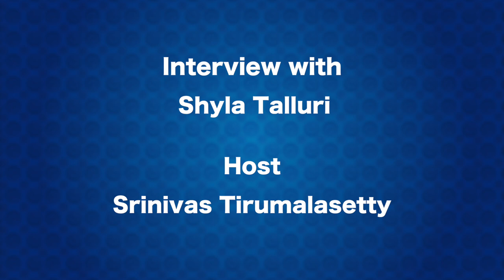Promo - Shyla Talluri Exclusive interview with Desiplaza TV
Shyla Talluri  (Founder, PURE : People for Urban and Rural Education )

PURE – People for Urban and Rural Education was brought into existence to connect the need to the source of support. Formed by a group of childhood friends along with their service oriented teacher in March of 2016, PURE with its multiple chapters in USA and a branch in Hyderabad, India has transformed more than 100 schools in Telangana and Andhra Pradesh. With 40 college fees & living expenses sponsorships and more than 200 merit & need based scholarships, a change at an individual level is worked on by supporting visually challenged, special needs and differently abled children, orphans and semi-orphans with their academic & athletic goals.